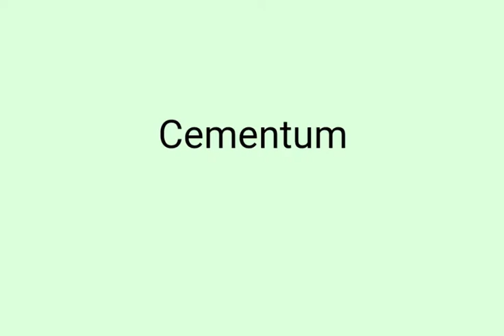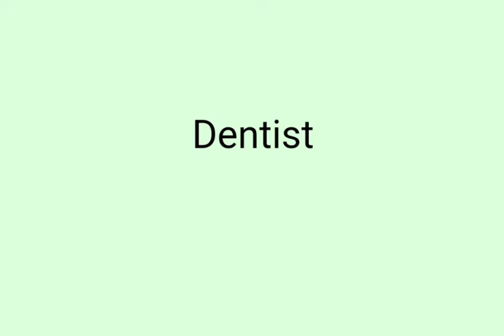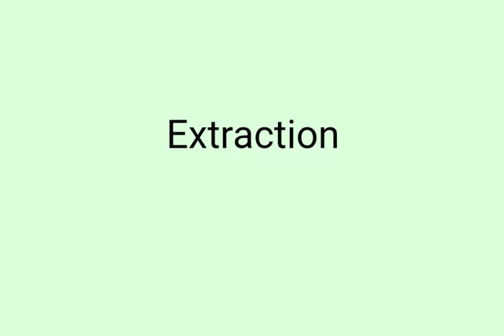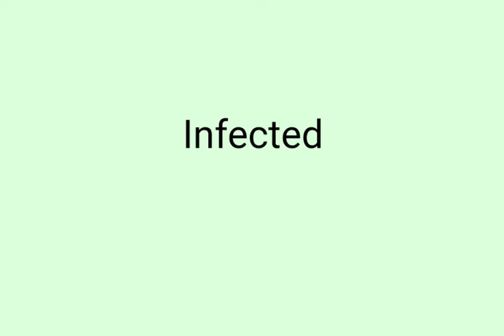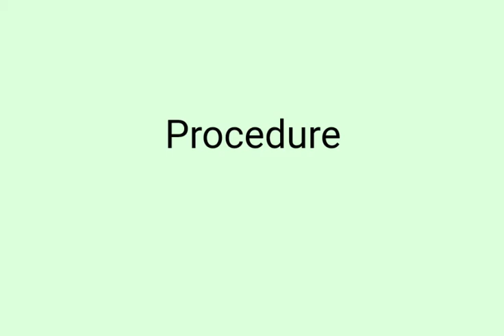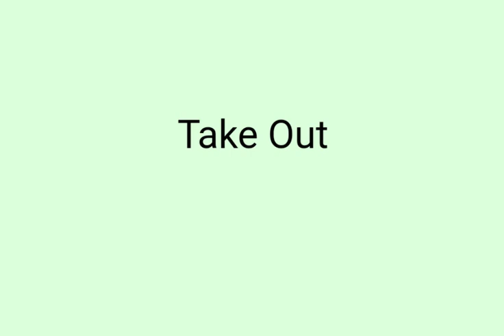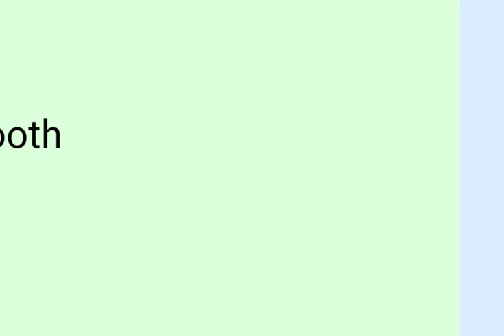Los dientes en inglés. Vocabulario de inglés.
Lista de vocabulario de inglés relacionado con los dientes. La lista está en el siguiente enlace: